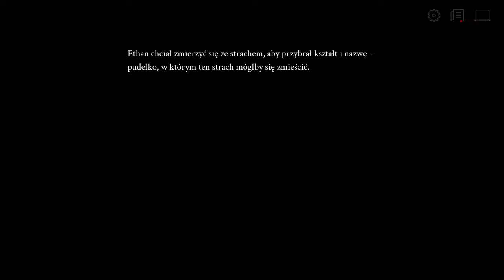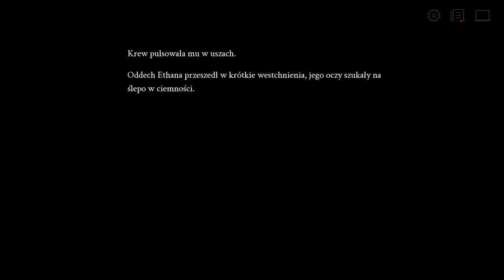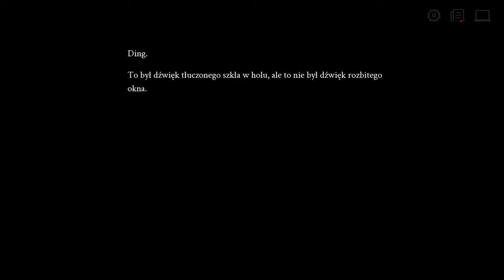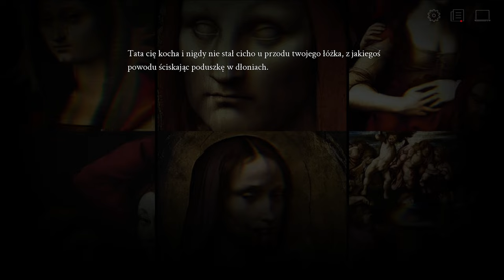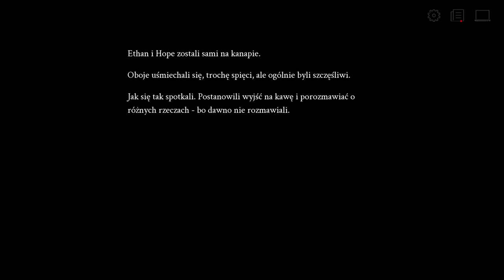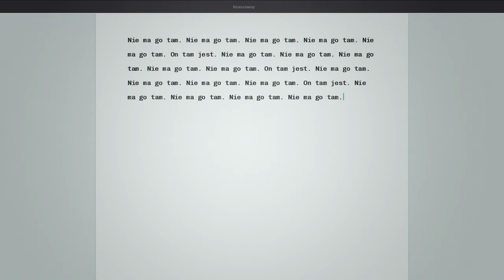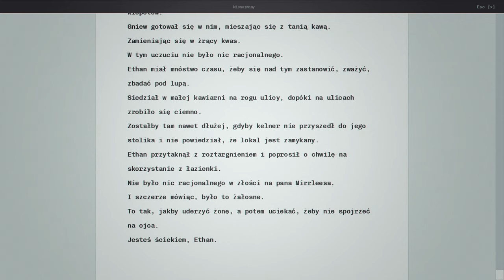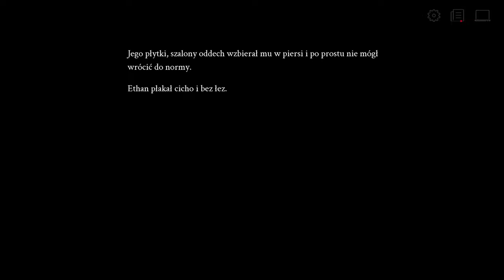🔵 🇵🇱 [#5] Selene ~Apoptosis~ PL - DIABEŁ Z GLINY I ZUPY!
~~~ Opis Gry ~~~
Selene ~Apoptosis~ to darmowa gra visual novel z elementami mrocznego romansu i jeszcze bardziej mroczniejszymi sekretami. Walcz o tych, których kochasz.. Walcz o swoje życie. Odnajdź prawdę.